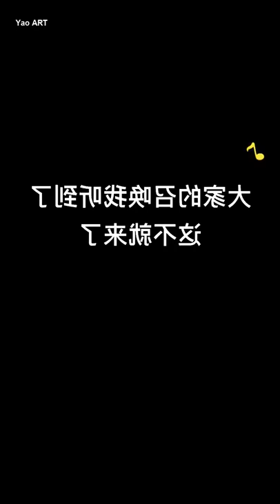Amazing Art Drawing Videos 🔴 I envy the friendship between Tu Tu and Whisper 👩‍❤️‍💋‍👩handpaint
I envy the friendship between Tu Tu and Whisper 👩‍❤️‍💋‍👩handpaintedavatar ipadpainting 美makeup blogger's counterattack painting person imitation makeup